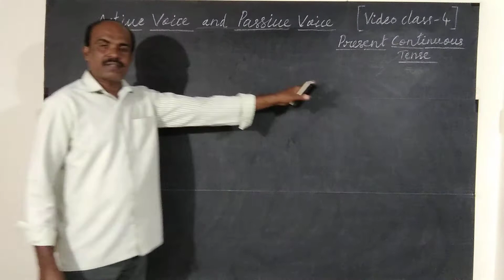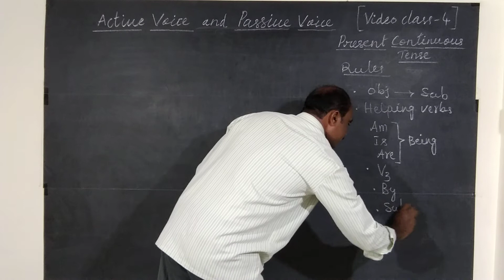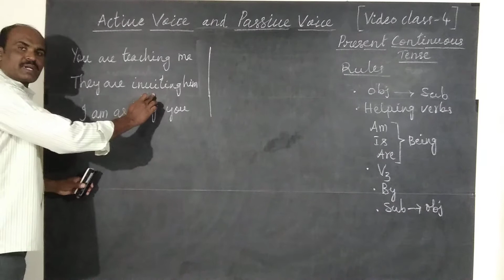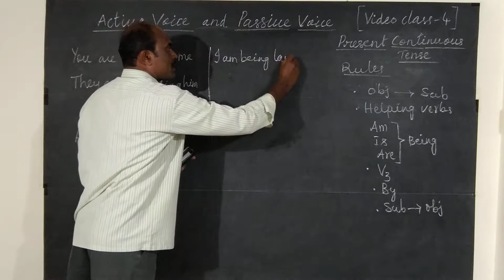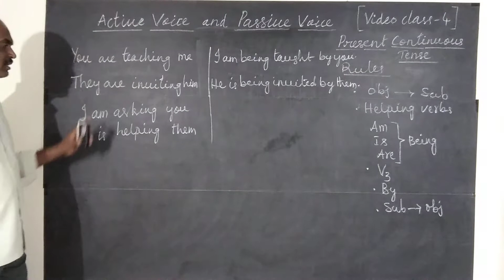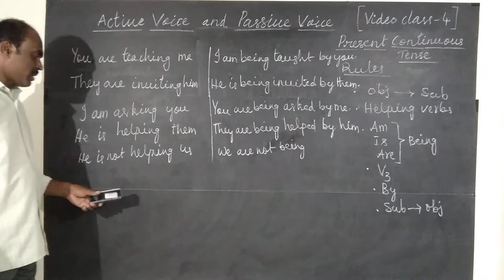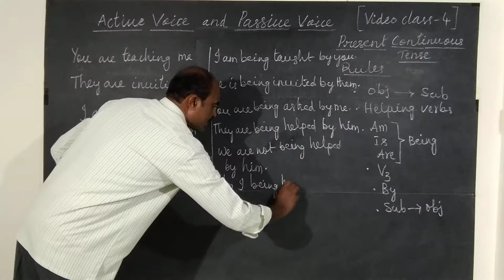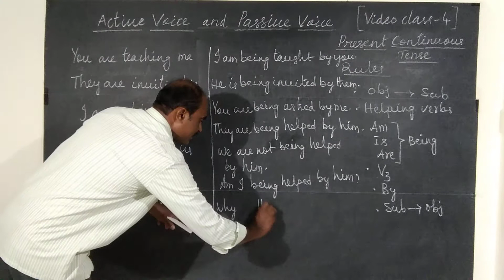ACTIVE VOICE AND PASSIVE VOICE [PRESENT CONTINUOUS TENSE] IN TELUGU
Dear Viewers you can easily learn how to change Active Voice sentences  of  Present Continuous Tense  into Passive Voice.